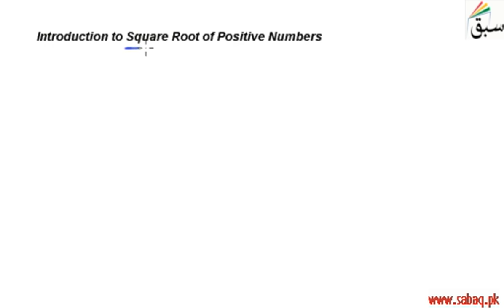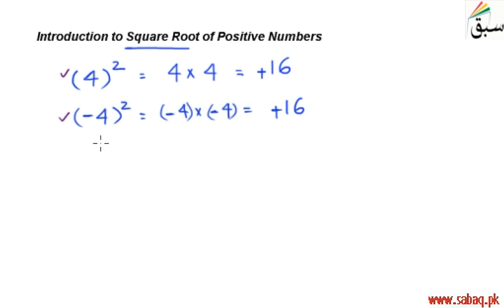Introduction to Square Root of Positive Numbers, Math Lecture | Sabaq.pk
Square root of positive number can be positive or negative, sq root of negative number is not real
This video is about: Introduction to Square Root of Positive Numbers. Practice tests and free video lectures for Physics, Chemistry, Biology, Math’s, Computer Science, English & more subjects are also available at Sabaq.pk. So, subscribe to Sabaq.pk/Sabaq Foundation now and get high marks in your exams.

CLASSES WE COVER AT SABAQ.PK / SABAQ FOUNDATION:

1. KG
2. Class 1
3. Class 2
4. Class 3
5. Class 4
6. Class 5
7. Class 6
8. Class 7
9. Class 8
10. Class 9
11. Class 10
12. Class 11
13. Class 12
14. Class 13
15. Class 14
16. MCAT
17. ECAT
18. CSS

BOARDS WE COVER AT SABAQ.PK / SABAQ FOUNDATION:

1. FBISE
2. Sindh Board
3. KP Board
4. Balochistan Board
5. Cambridge

STUDY MATERIAL WE OFFER AT SABAQ.PK / SABAQ FOUNDATION:

1. Physics Lectures
2. Chemistry Lectures
3. Mathematics Lectures
4. Biology Lectures
5. English Lectures
6. General Science Lectures
7. Computer Science Lectures
8. General Math Lectures
9. Accounting Lectures
10. Statistics Lectures
11. Advance Accounting Lectures
12. Cost Accounting Lectures
13. Practice Tests
14. Physics Practical
15. Chemistry Practical